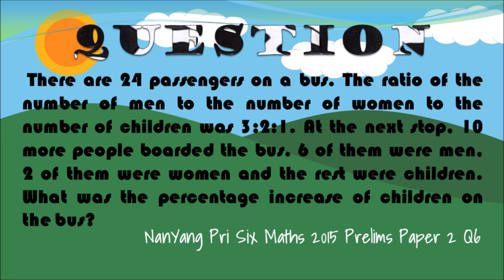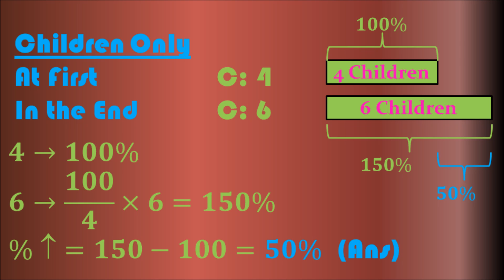Beautiful Playout Maths Passengers on the Bus A Long Road lol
This song is covered by Jeff Chang in I am Singer (China)
Simply love it.

Graphics - Microsoft PowerPoint, Microsoft Excel (Maths)